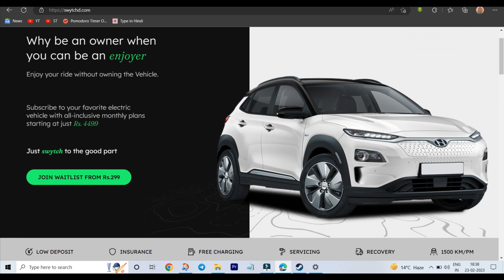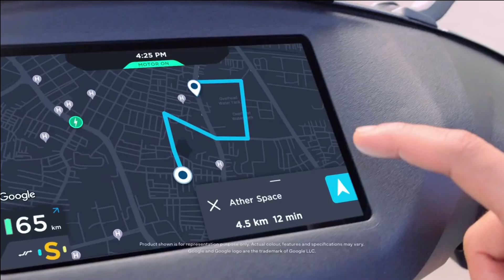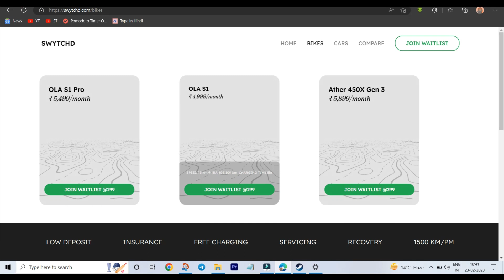EV Subscription Service Swytchd on Shark Tank India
Looking for a smarter and more flexible way to own an electric vehicle? Swytchd's subscription service could be the answer you've been searching for! In this episode of Shark Tank India, the Swytchd team introduces their groundbreaking EV subscription model, which offers a hassle-free and cost-effective alternative to traditional ownership. With the potential to transform the EV market, will the sharks be convinced to invest in this game-changing idea? Don't miss out on finding out!